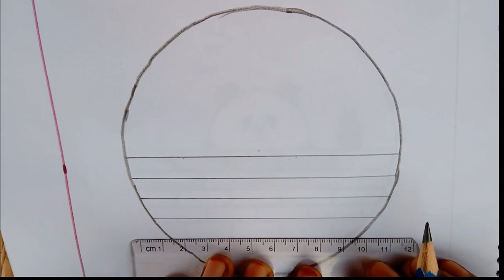easy panda drawing in circle | panda looks out of the wall drawing in circle | prince drawing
सर्कल में पांडा ड्राइंग, सर्कल ड्राइंग, पांडा ड्रॉइंग, आसान सर्कल ड्राइंग, आसान सर्कल दृश्यावली, सर्कल ड्राइंग पांडा ड्रॉइंग आसान सर्कल ड्राइंग आसान सर्कल दृश्य: सर्कल में पांडा ड्राइंग, सर्कल में पेंसिल ड्राइंग आसान, आसान पांडा ड्रॉइंग, सर्कल में पेंसिल ड्राइंग, सिंपल सर्कल ड्रॉइंग, सिंपल सर्कल सीनरी, सर्कल स्टेप बाय स्टेप में पेंसिल ड्रॉइंग, सर्कल में पेंसिल ड्रॉइंग आसान, शुरुआती के लिए आसान आर्ट, स्टेप बाय स्टेप आसान ड्रॉइंग, ड्रॉ करने में आसान, पेंटिंग, पांडा कैसे ड्रा करें